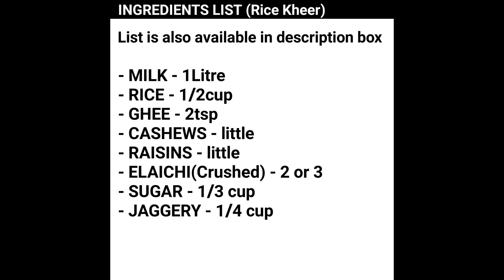चावल की खीर बनायें बस कुछ मिनटों में | नवरात्रि विशेष चावल की खीर | Easy Rice Kheer without Khova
Rice Kheer or Chawal ki Kheer is one of the popular dessert in North India. It is a milk based sweet, and this creamy dish that is offered to lord Krishna on the auspicious occasion of Janmashtami. It is made with the milk along with rice, infused with cardamom for a couple of hours and the end result is just super delicious!
Kheer is a year-round favorite dessert but especially served on special occasions like wedding, festivals etc.

INGREDIENTS
- Milk - 1Litre
- Rice - 1/2cup
- Ghee - 2tsp
- Cashews- little
- Raisins- little
- Elaichi(Crushed) - 2 or 3

Note
- Rice Kheer is usually made only using sugar. Jaggery is used in this recipe, which will increase the richness of this recipe. Adding Jaggery makes this recipe super delicious!!!
- Kheer might thicken after few hours(say 2 or 3 hours). Add milk to adjust the consistency. Do not add water. Adding water will reduce the taste of kheer.